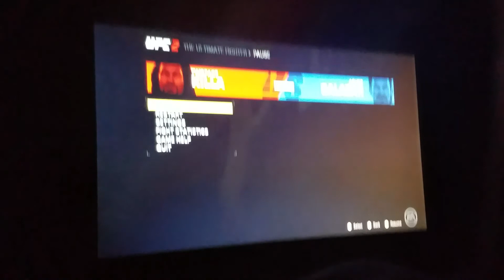Had 2 Tko Em👊🏽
Watch My Vids With HeadPhones🎧🕵

LilKugga.sarahah.com
Kik:_Larry_og_
2nd Instagram: Kugga.gang
OoVoo: Oglarry16
Skype: Lil Kugga
XboxGamerTag~KuggaGang